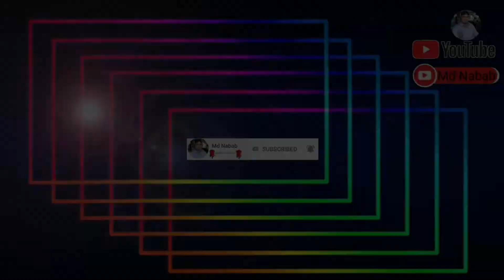New Video International Airport Jeddah Mashallah Khubsurat Masjid Dekhiae 22 October 2021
Facebook 👉 ID Md Nabab

Instagram 👉 ID nabab3801

YouTube 👉 ID Md Nabab